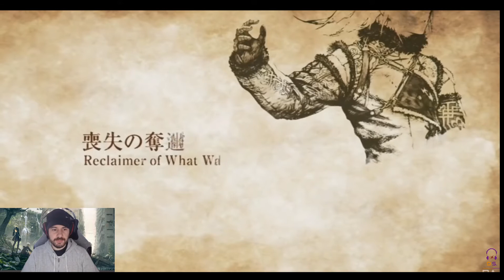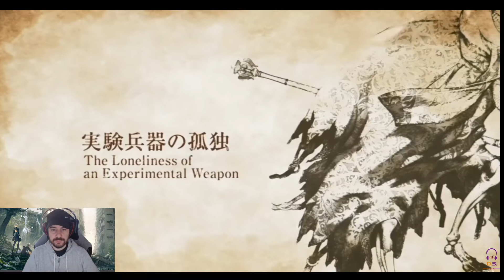Nier Replicant & Hyrule Warriors: Age of Calamity trailer reactions (TGS 2020)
Tokyo Game Show 2020 has given us the new trailer of Nier Replicant & Hyrule Warriors: Age of Calamity. In this video you'll find my reaction to both trailers and also the reaction to Hyrule Warriors' gameplay